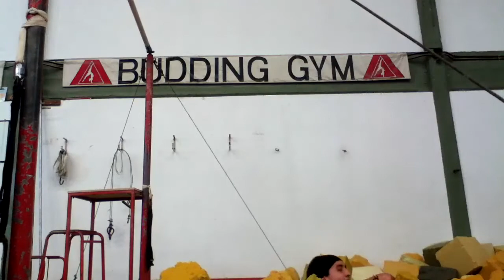Bugs Bunny is not dead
Random training en budding, en donde de pedo me encontré con Tadeo